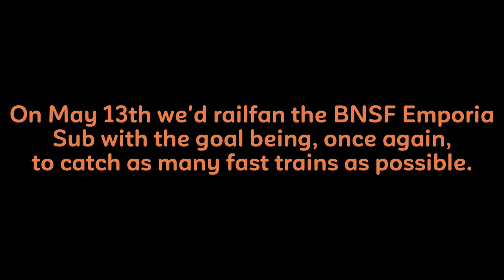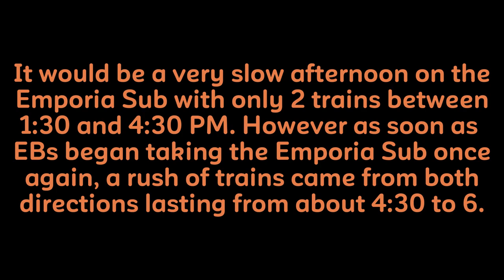High-speed action on the transcon at Lebo, KS!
0:15 - BNSF 4291 WB Z
2:19 - Lebo, KS
2:55 - BNSF 7560 EB Z
5:03 - BNSF 9001 EB V
6:24 - BNSF 5236 WB H
8:14 - BNSF 7876 WB Q
10:17 - BNSF 7181 WB V
11:46 - BNSF 6507 EB Z